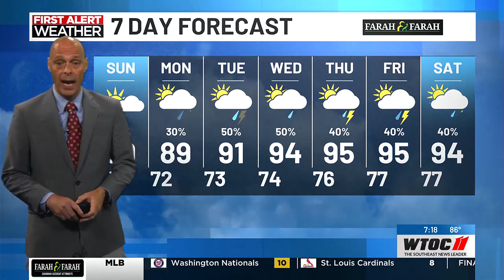THE News at 7PM W X 7-27-2024